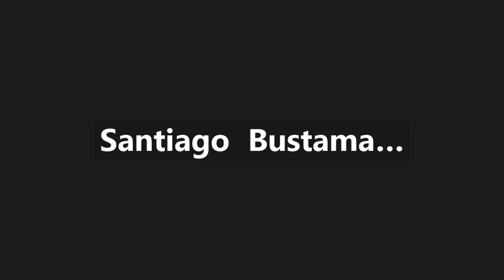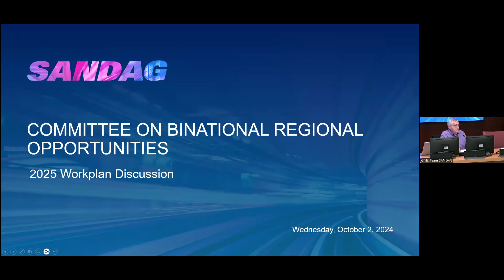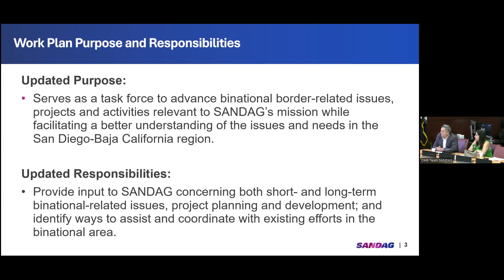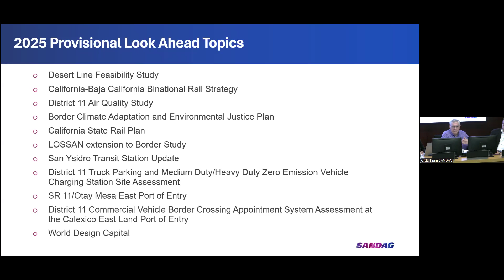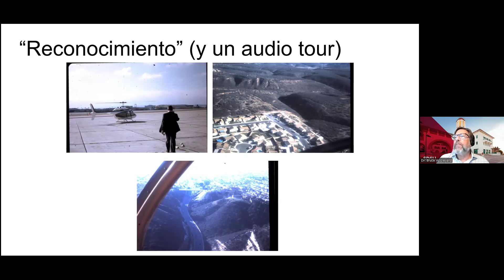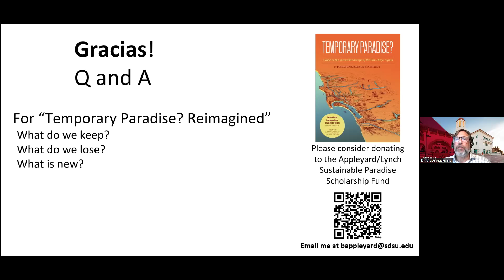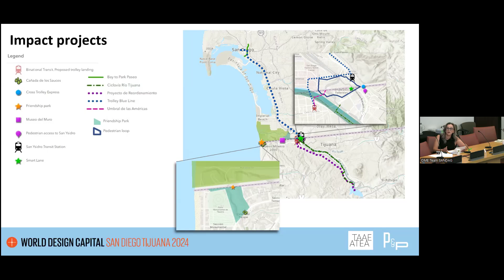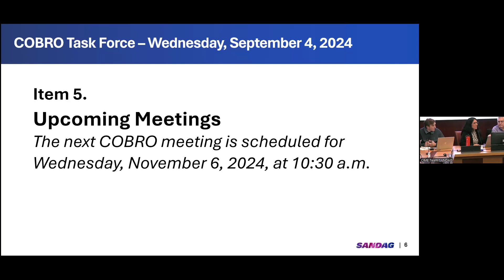SANDAG Comité de Oportunidades Regionales Binacionales–miércoles 2 de octubre ​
Reunión con el Comité de Regionales Binacionales del miéroles 2 de octubre.

Aprenda más sobre cómo SANDAG sirve a la región de San Diego: SANDAG.org

Infórmese y comparta sus opiniones en nuestras reuniones públicas: SANDAG.org/calendar#googtrans(en|es)